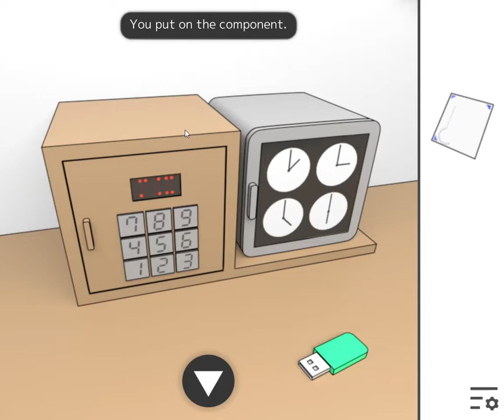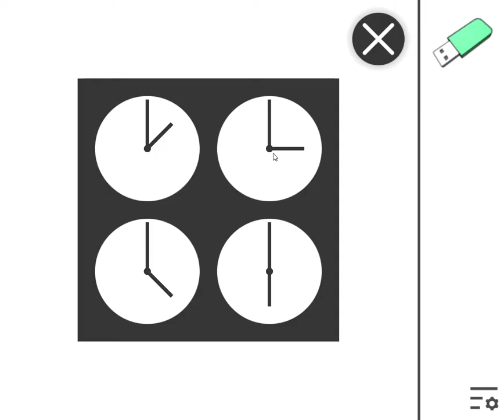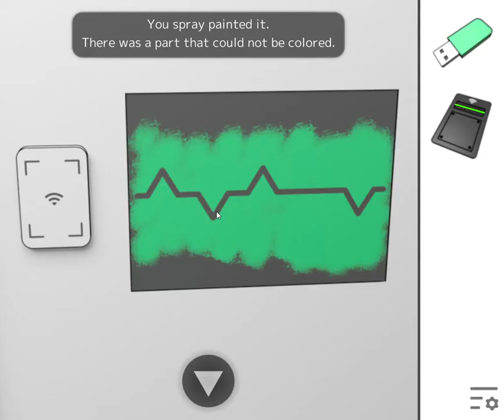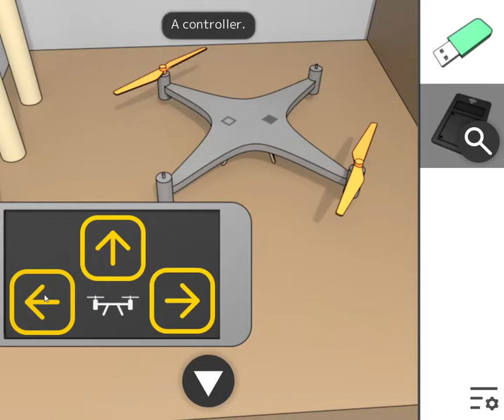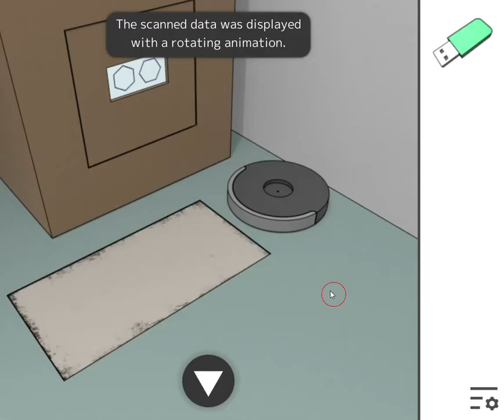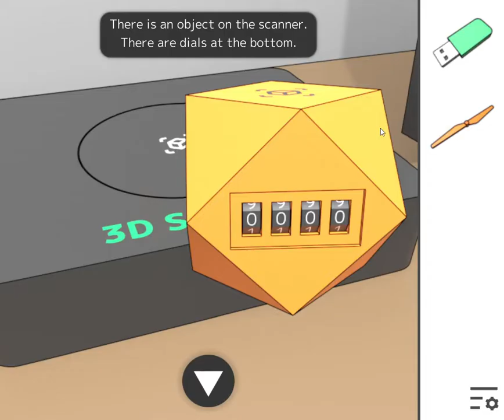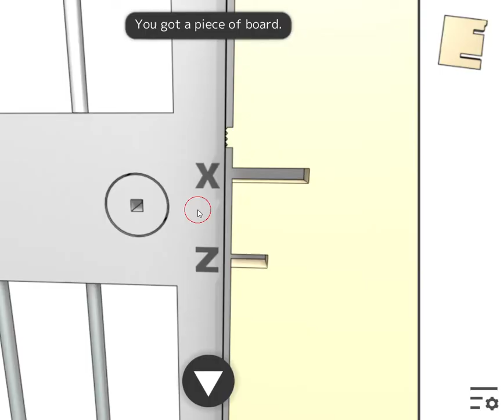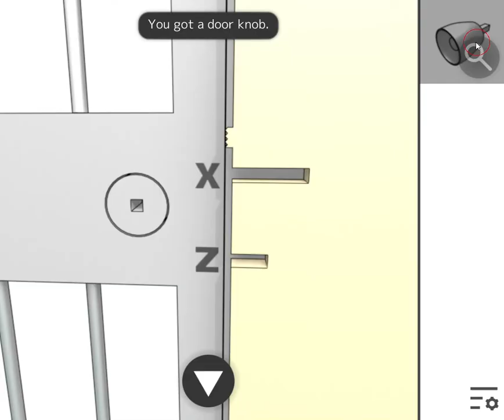[Masa’s Games] Machine Room Escape Walkthrough